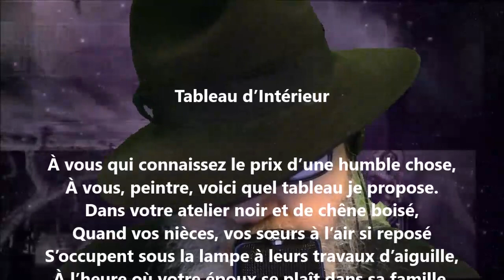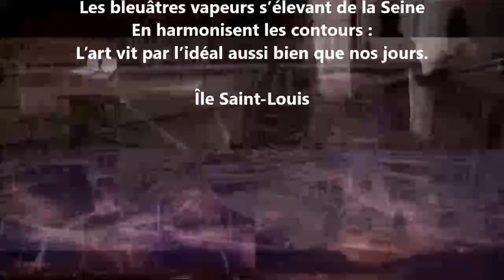Tableau d’intérieur - Auguste Brizeux lu par Yvon Jean